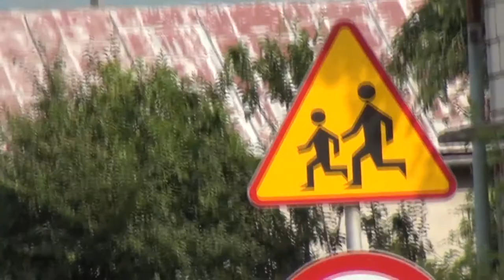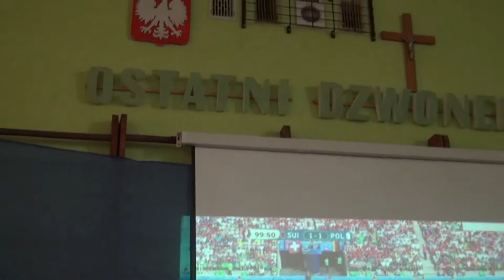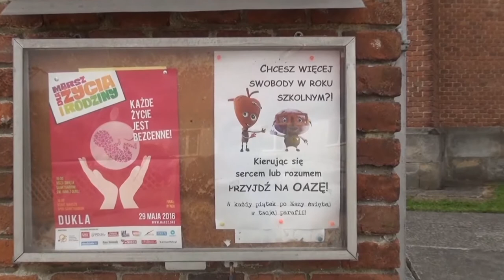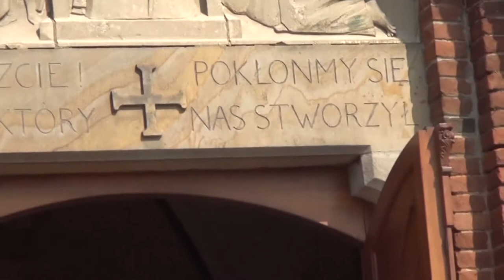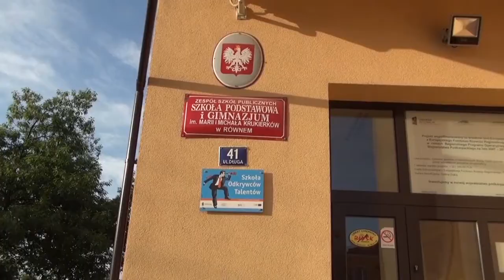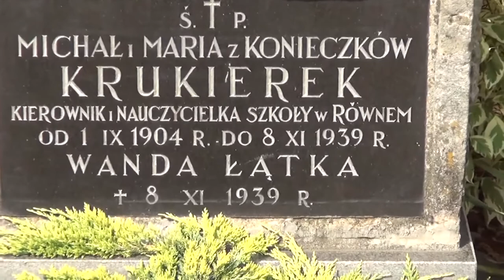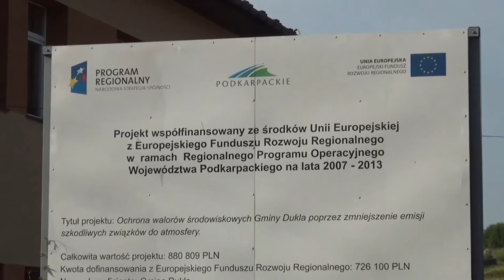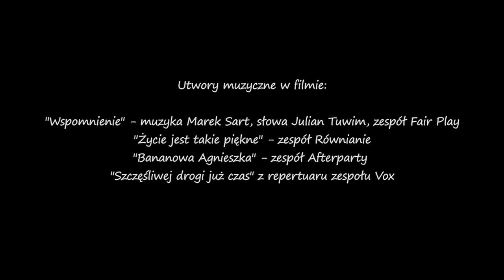Jacek Papis, "My z Równego"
Film "My z Równego" został nagrany w 2016 r. przez Jacka Papisa w ramach rezydencji artystycznej w Równem w gminie Dukla. Uchwycił ostatnie wakacje uczniów i uczennic lokalnego gimnazjum, tuż przed wyjazdem z miasteczka do szkół średnich. Bohaterki i bohaterowie opowiadają o swoich rodzinach, planach na przyszłość, marzeniach, wymieniają poglądy. Artysta uchwycił zwyczaje i codzienność w jakiej dorastają młodzi. "My z Równego" to pełen społecznej wrażliwości, niemal etnograficzny portret młodych, filmowy pamiętnik jednego lata w Równem k. Dukli.

[ss]